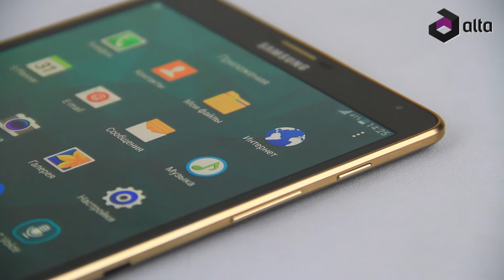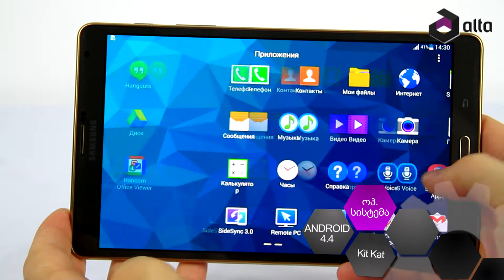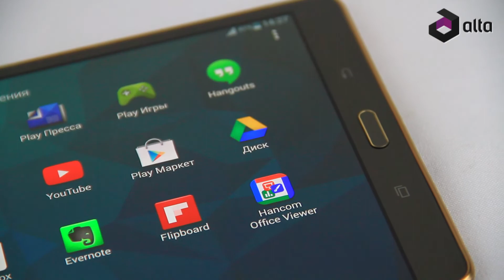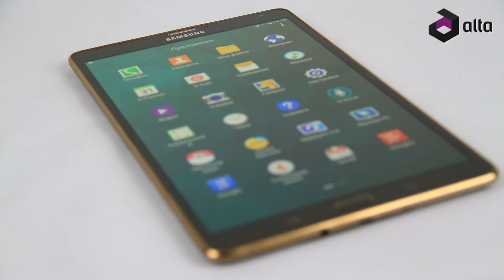Samsung Galaxy Tab S 8 4-ის განხილვა ALTA-სგან.